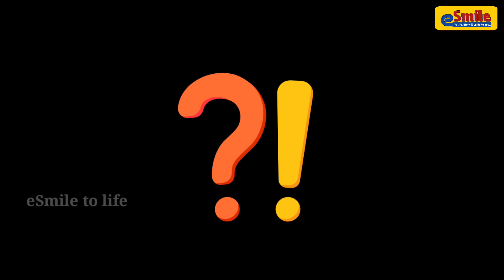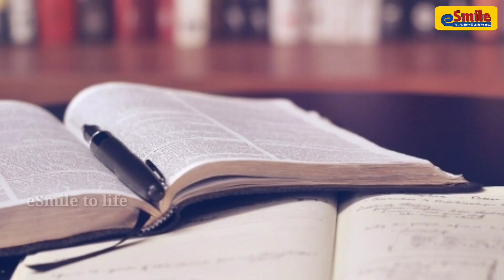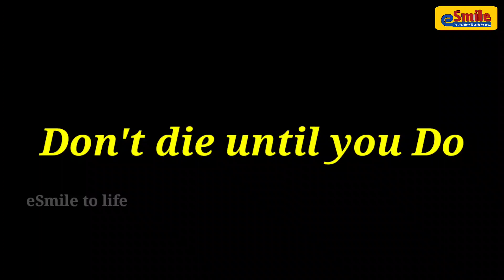ಈ ಒಂದು ವಸ್ತು ನಿಮ್ಮ ಯಶಸ್ಸಿಗೆ ಕಾರಣ ಆಗುತ್ತೆ | Kannada Motivational Video | eSmile to Life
Welcome to ♥ eSMILE TO LIFE ♥ YouTube Channel